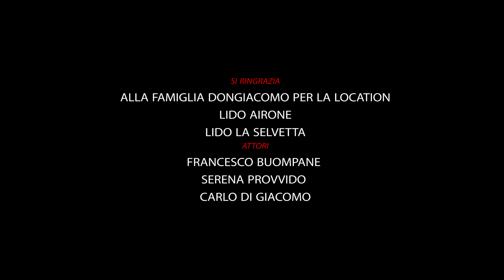JHOSEF ZAMPELLA - Ma tu vuoi lui - (F.Franzese-G.Arienzo) Video ufficiale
Nuovo singolo che anticipa l'album in uscita in autunno 2020

Arrangiamenti.N.Danisi
Autori.F.Franzese-G.Arienzo
Regia.Ferdinando Esposito